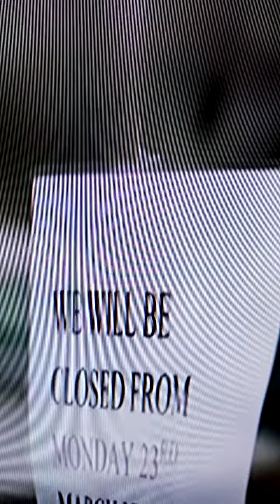1 May 2020(1)